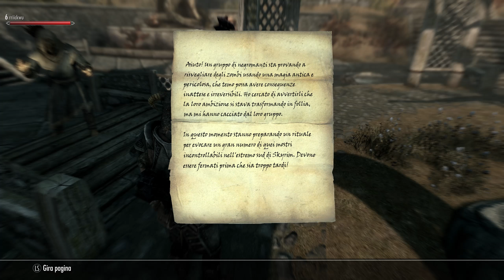Il Tumulo Delle Cascate Tristi - SKYRIM [Walkthrough Gameplay ITA HD - PARTE 2]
CANALE DELL'EDITOR DEI VIDEO -

SCHEDA MADRE

SCHEDA VIDEO